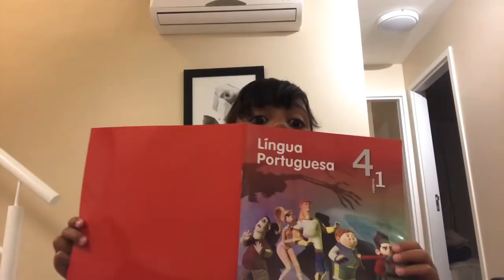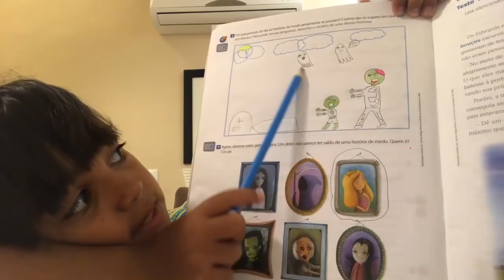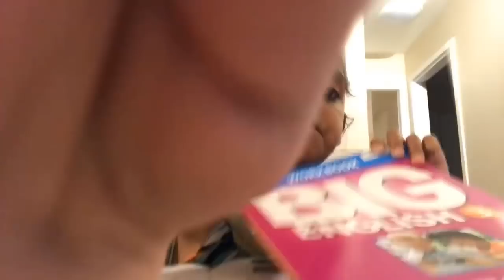BIG BROTHER DA DUDA - MEU CACHORRO ME MORDEU?!?!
Olá galerinhaaaaa!  Neste vídeo mas um episodio de big brother da Duda e eu brincando com meu cachorro ele me machucou, sera que ele me mordeu? Deixem seus comentários, avaliem o vídeo com gostei e adicionem aos favoritos. Um super beijo da Duda

❤ Mande a sua Cartinha :
Eduarda Ferrão
CAIXA POSTAL: 47012
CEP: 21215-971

❤ Musical.ly: @eduardaferrão